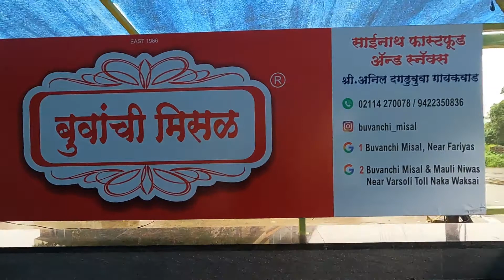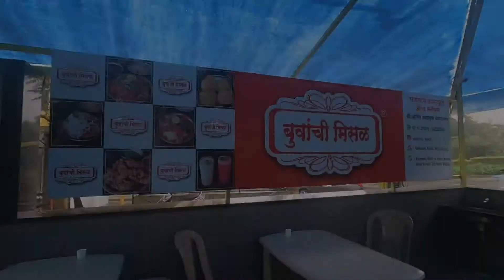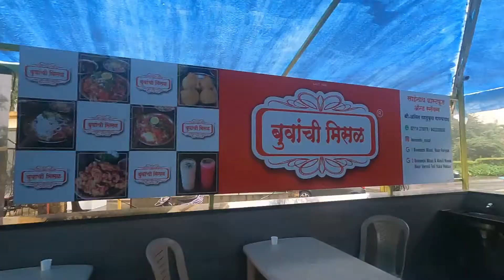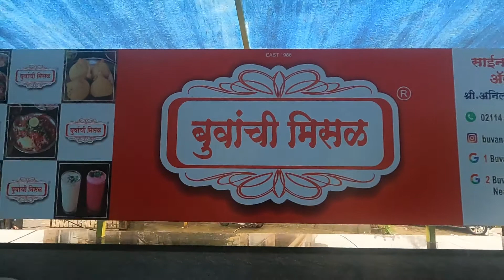buvachi misal lonavala | best मिसल in lonavala | Maharashtra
buvachi misal lonavala
best mishal